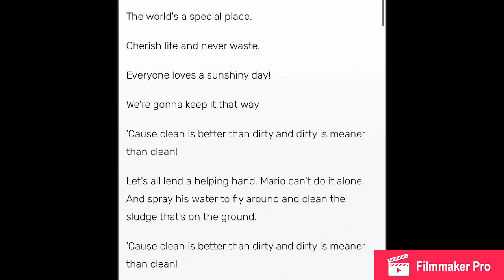Nintendo made a Super Mario Sunshine Song!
Wait a second… Nintendo made a super Mario sunshine song! Yes, Nintendo did indeed make a super Mario sunshine song for their game trailer in 2003 I recently just came across this trailer when making a super Mario sunshine overview in celebration of super Mario‘s 35th anniversary. Tell me what you guys think about this awesome trailer LOL and tell me if you want me to dig up more crazy vintage Nintendo trailers! On this channel we do theories, highlight new Nintendo releases, and discuss the hottest Nintendo news!